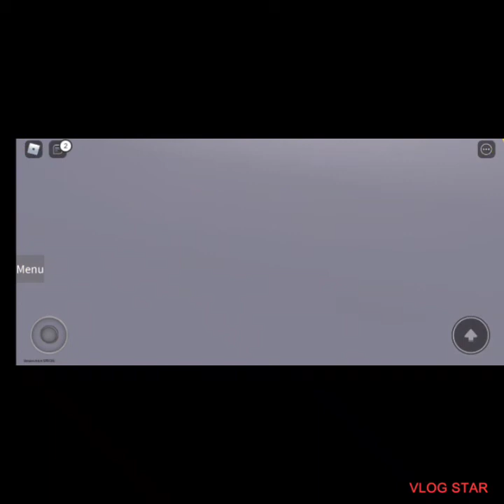Electric Class 375 Ride